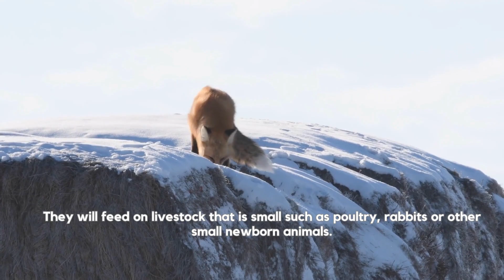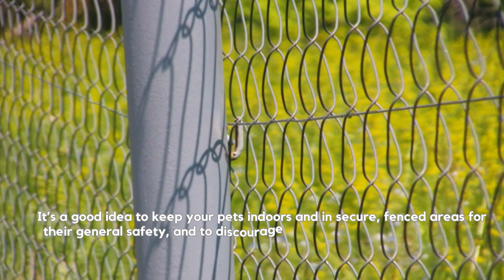Are Fox Dangerous to People or Pets? Why Fox are Dangerous? Urban Foxes Are They Dangerous?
Are Fox Dangerous to People or Pets?

Many people consider the fox a dangerous animal. A lot of people will be intimidated by the sight of a fox.

They’re wily creatures and have a reputation for making messes that they often didn’t actually create, though these scavenging predators can pose a danger to some pets and livestock.

Recommended Product
➟ This 30 second ritual stops back pain instantly: